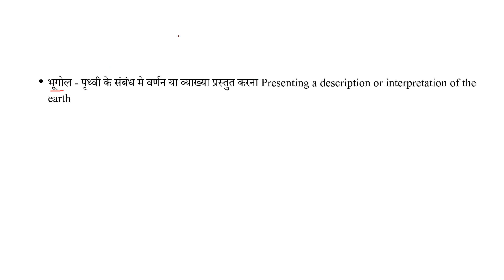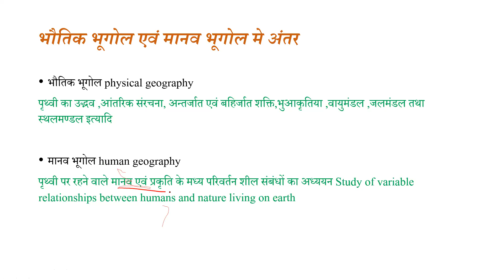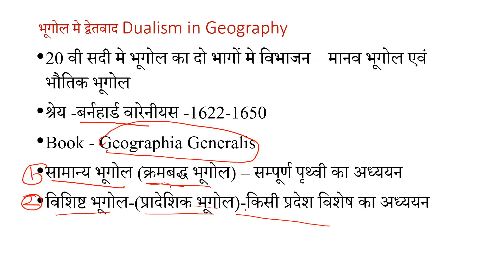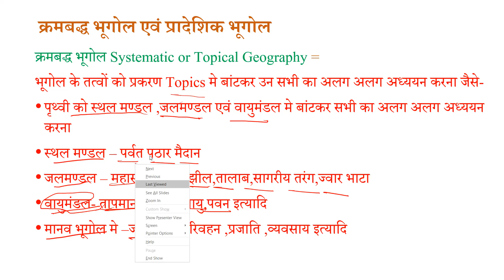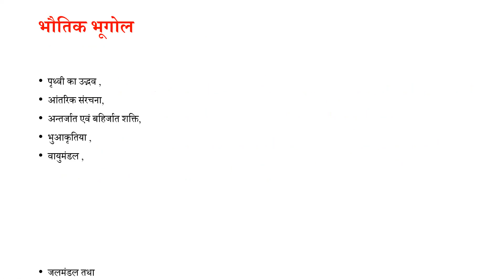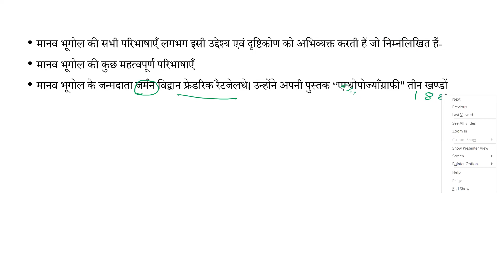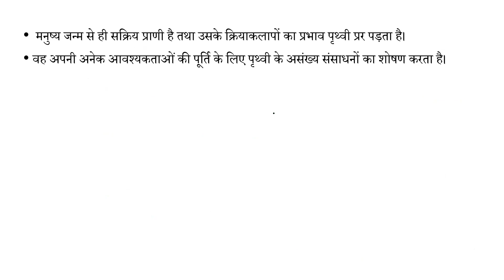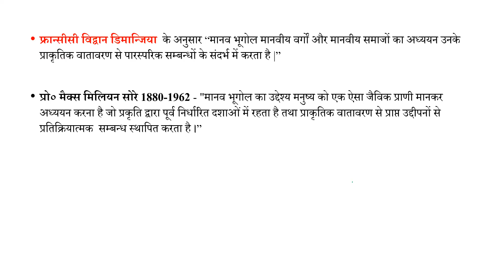मानव भूगोल का अर्थ एवं परिभाषा || Human Geography Meaning and its concept